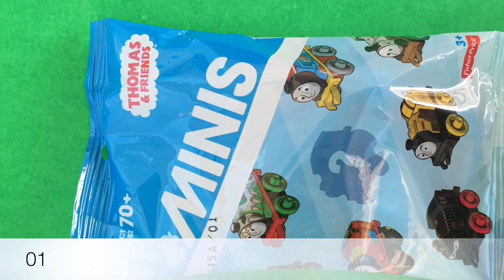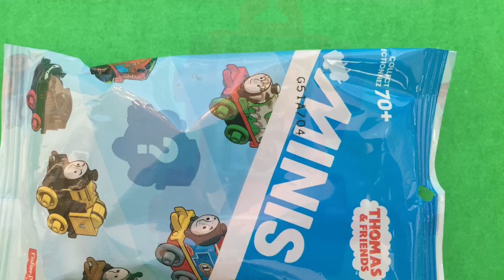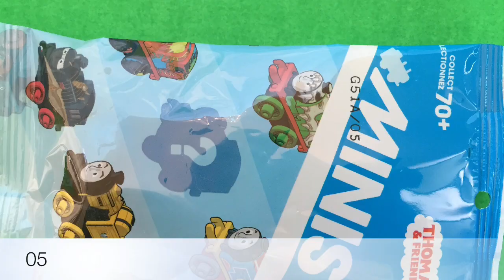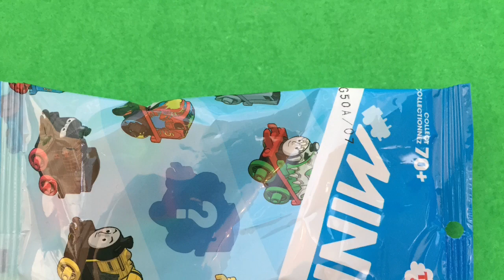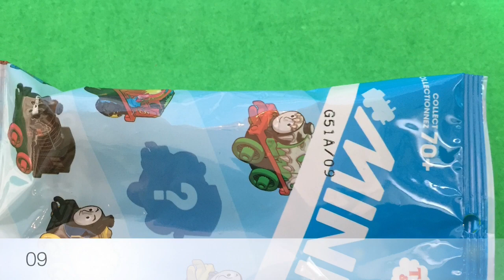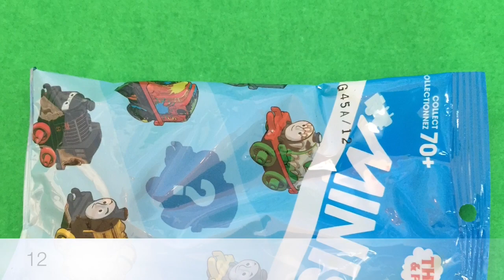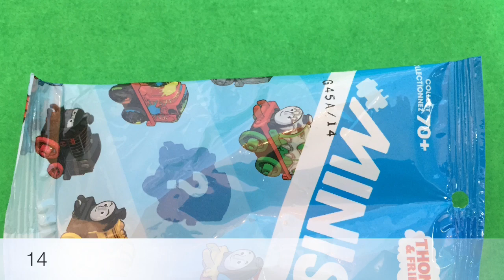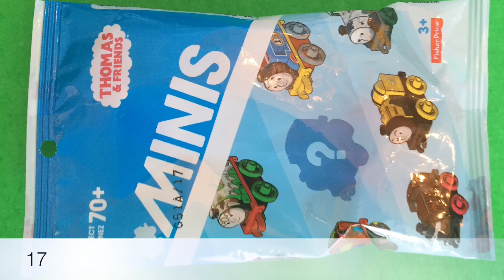Mega Opening of Thomas and Friends Minis Blind Bags 1-18 with Detailed View of each Engine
An opening of 1 - 18 Thomas and Friends Minis Blind Bags. Shows what train is in each numbered bag. Also shows details of each aspect of the engine, so you can see the amazing detail on each of these mini Thomas and Friends trains. The detail is incredible on these little trains, which are available at Walmart for $1.47 each. We have another video, with information on how to get into collecting Thomas and Friends Minis at:

Additional Keywords: Thomas and Friends minis, Thomas and Friends blind bags, Thomas and Friends, Thomas the tank engine minis